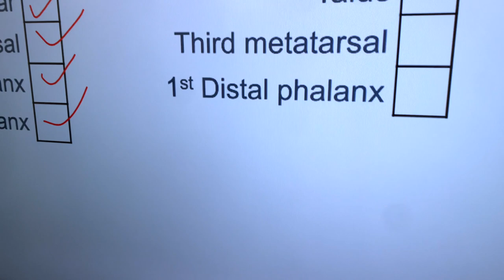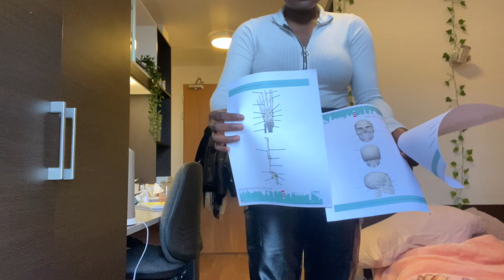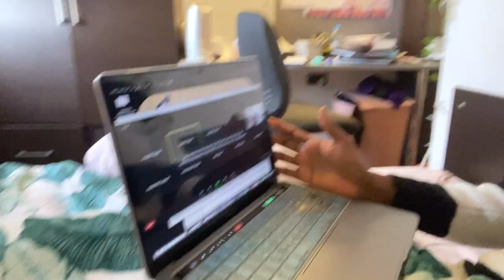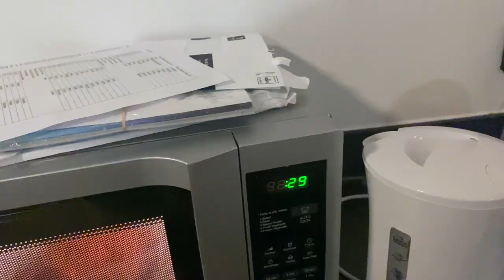A WEEK IN THE LIFE OF A MEDICAL STUDENT VLOG - Foundation Year Medical Student in Plymouth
As promised, here is another vlog. This was recorded first week of semester 2. This semester is very busy and I am loving it, despite me constantly complaining about the 9 ams 😅. We still have a lot of online lectures but this semester we are introduced to anatomy module and as you can tell by this vlog I AM OBSESSED!

Also if you are looking for accommodation to stay near your university use this link:

Amber student is a platform through which students can book accommodations near their universities.